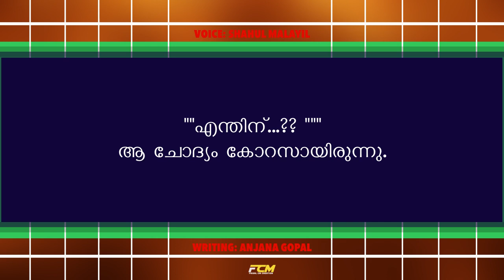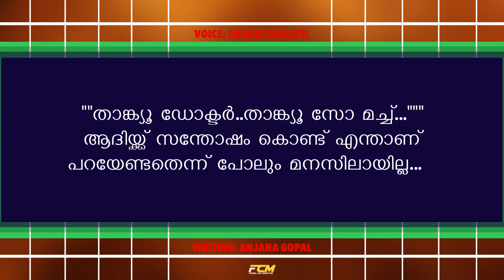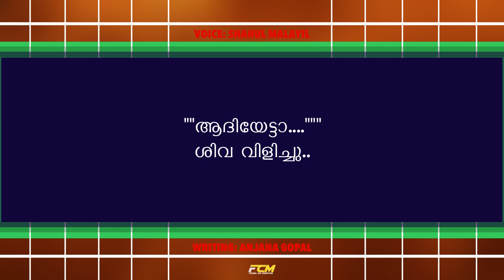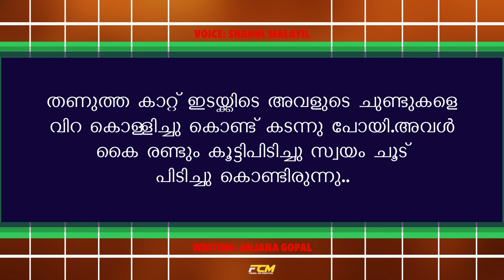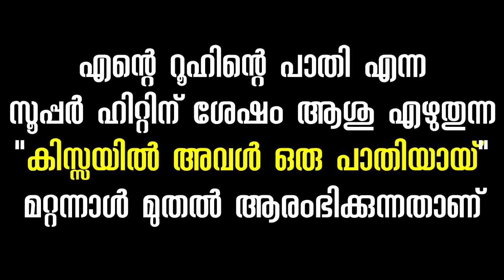kalippan chekkante thandhonni pennu | Last part | അവസാന ഭാഗം | Shahul malayil | Anjana Gopal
കലിപ്പൻ ചെക്കന്റെ താന്തോണിപ്പെണ്ണു | kalippan chekkante thandhonni pennu

Shahul Malayil Anjana Gopal
Malayalam serial